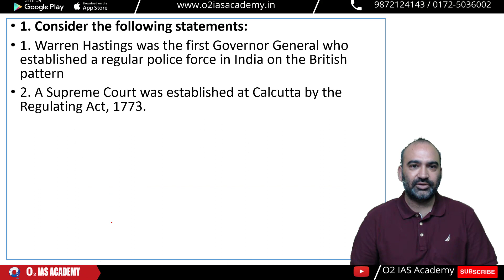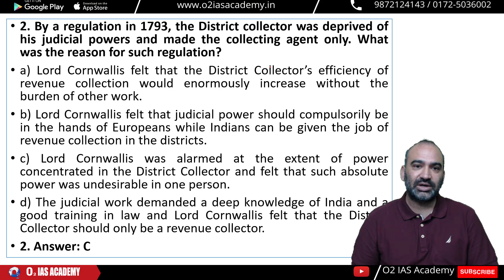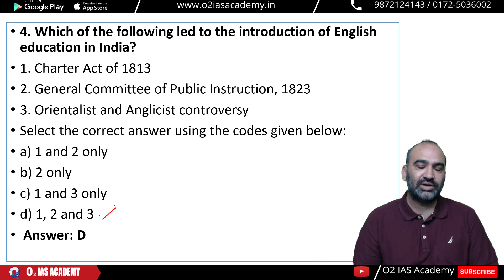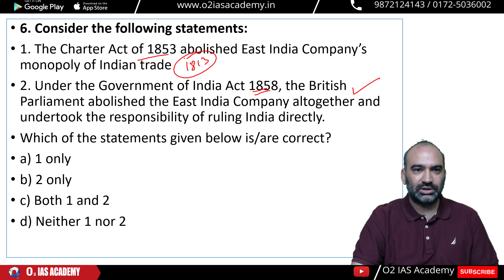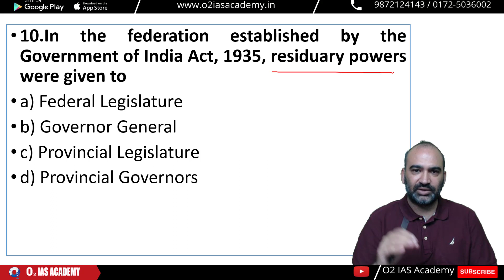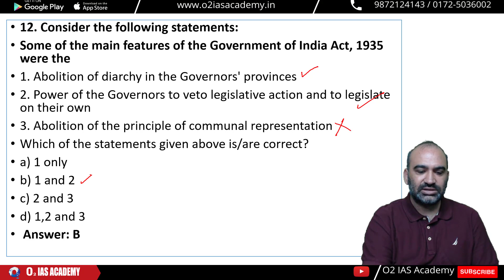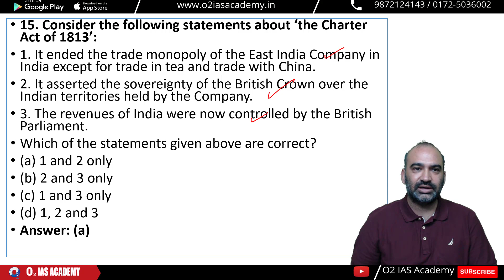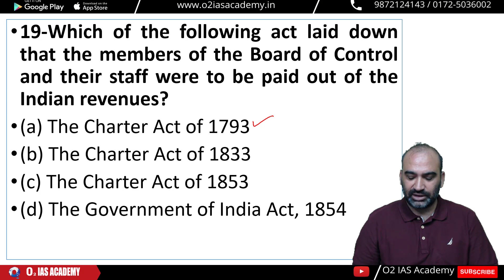Indian Polity: 20 Questions for HAS Prelims 2022 | Historical Development of Indian Constitution